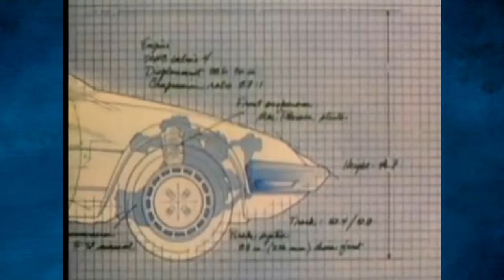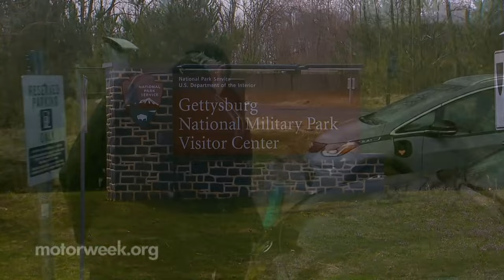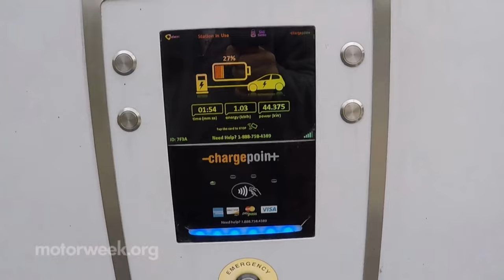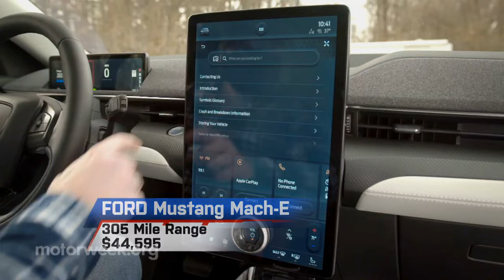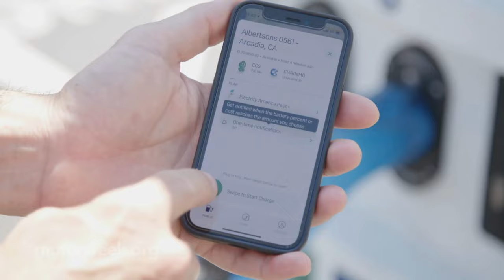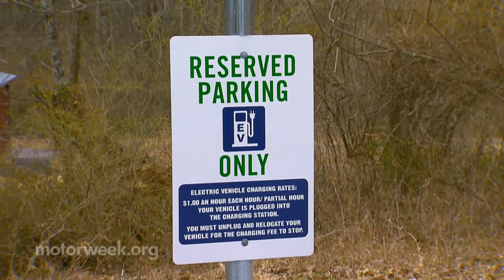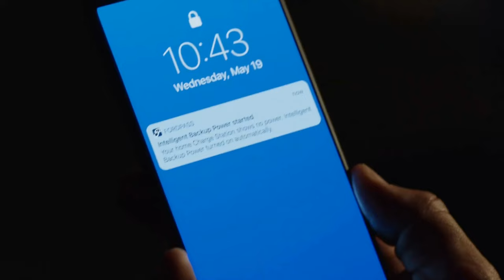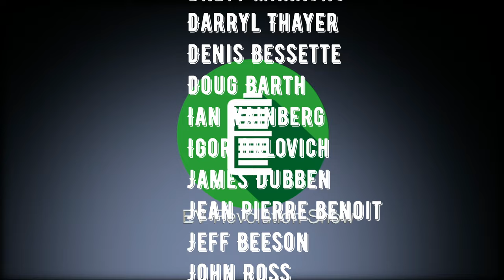Episode 184 - Special Guest - An Interview with MotorWeek's John Davis!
John Davis is the Emmy® Award-winning producer, host and creator of MotorWeek - television's original and longest running automotive series.

As MotorWeek's host for the show, now celebrating its 41st season, Davis has the opportunity to put all of the new car models through extensive road tests and to judge their practicality for buyers. MotorWeek offers him that rare chance to bring the enjoyment of a hobby to his professional life, and to use his broadcasting, engineering and analytical expertise to bring information and insight to those who enjoy cars.

John Davis can be seen and heard throughout the U.S. on PBS broadcast and the MAVTV cable networks. Through media appearances, Davis' automotive industry expertise is tapped by commercial radio and television programs nationwide (CNN, Weekend Today, and Live with Regis and Kelly) as key industry developments arise. A sought-after speaker, Davis frequently addresses automotive executives, consumer groups, automotive enthusiasts and students interested in the field.

It was an absolute joy and pleasure to get the opportunity to speak with John about the EV industry, through the lens of reality!

Hope you enjoy our conversation!  Recorded via Zoom.

The EV Revolution Show - Originally Recorded on July 21, 2022